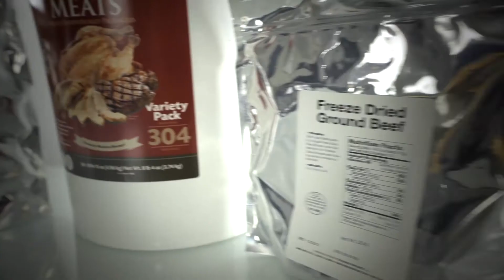Chef Banquet meat bucket.mp4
Get prepared with Chef's Banquet Freeze-Dried Meats for times of emergency or economic uncertainty. Receive the necessary protein that your body needs to stay strong. Add these delicious meats to your favorite Chefs Banquet entrees.  Revel in the taste of these decadent meat options. Your body will remain charged and you will be fully satisfied.